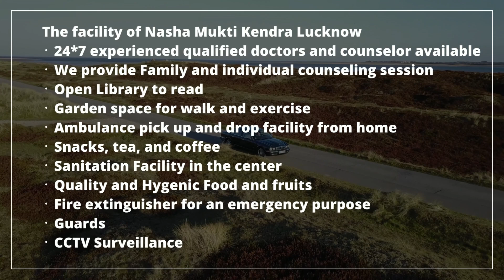Nasha Mukti Kendra Rawatsar, Nasha Mukti Kendra in Rawatsar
NASHA MUKTI KENDRA Rawatsar is one of the leading anti-drug treatment center in Rawatsar. Samarpan Nasha Mukti Rawatsar is one of the best rehab centers in India. To transform the life and values of not just our client but also his family and society as a whole and for every person to dawn upon the realization that life can be lived, and be celebrated even without the use of any substance.